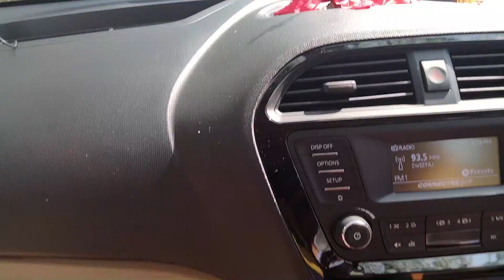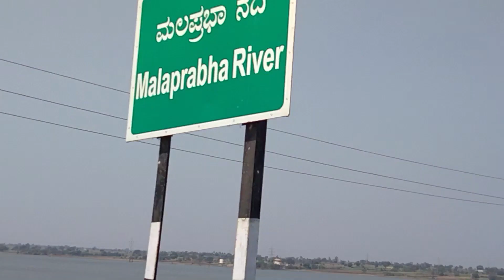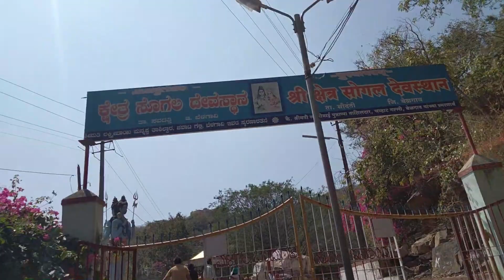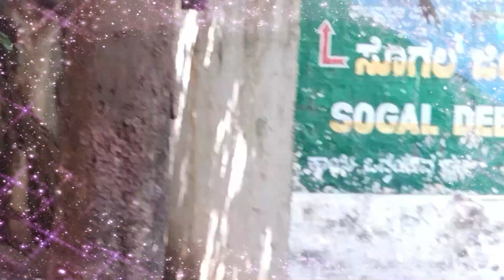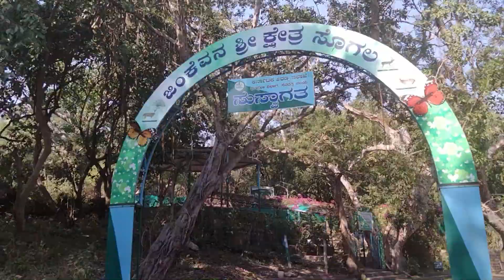Sogal | ಸೊಗಲ | Sogal Someshwara Temple | Sogal Falls | 2021| Ratna Savadatti